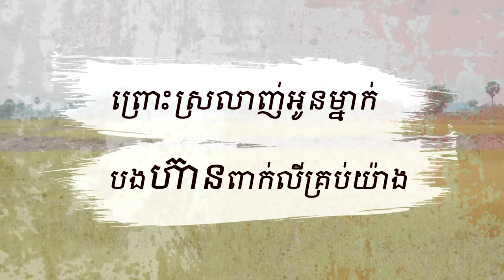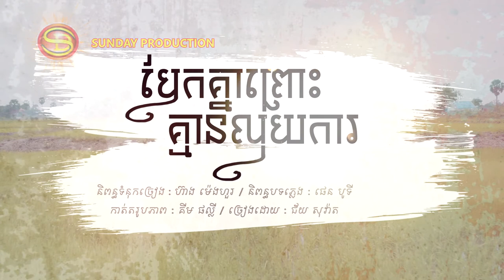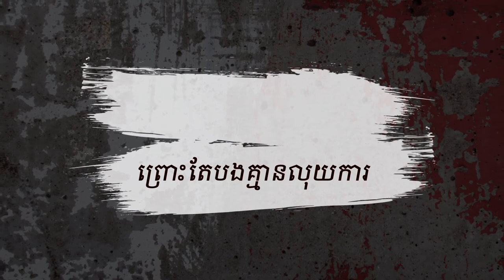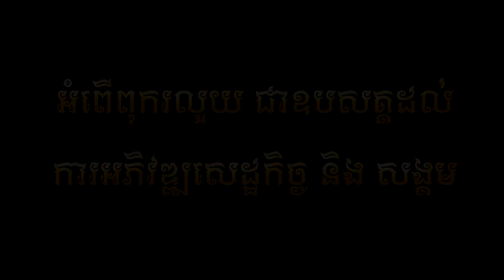បទថ្មី - បែកគ្នាព្រោះគ្មានលុយការ - ជ័យ សុវ៉ាត [Official Lyric Audio]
បទ : បែកគ្នាព្រោះ គ្មានលុយការ
និពន្ធទំនុកច្រៀង  : ហ៊ាង ម៉េងហួរ
និពន្ធបទភ្លេង: ផេន បូទី
កាត់តរូបភាព: គីម ផល្លី
ច្រៀងដោយ :  ជ័យ សុវ៉ាត
 ( Official Lyric Audio )
ជ័យ សុវ៉ាត ផ្កាយរះក្នុងសួន,
ជ័យ សុវ៉ាត new song,
ជ័យ សុវ៉ាត ភ្លេងសុទ្ធ,
ជ័យ សុវ៉ាតបទថ្មី,
ជ័យ សុវ៉ាត សុទ្ធ,
ជ័យ សុវ៉ាត2020,
ក្តីប្រាថ្នាធំបំផុតគឺប្រលងបាក់ឌុបជាប់ - ជ័យ សុវ៉ាត,
ហត់ ជ័យ សុវ៉ាត,
ជ័យ សុវ៉ាត បទថ្មី